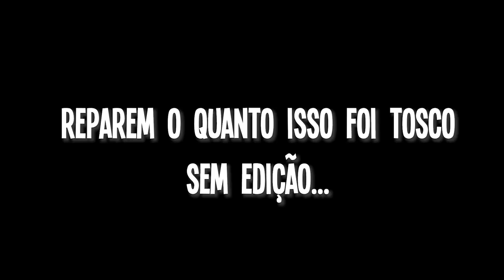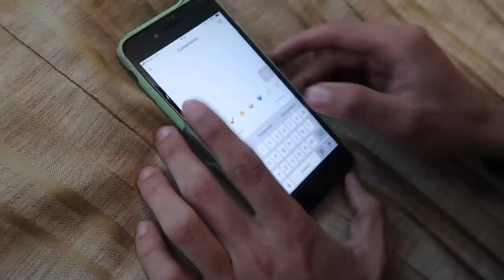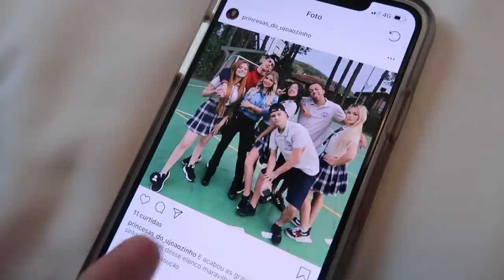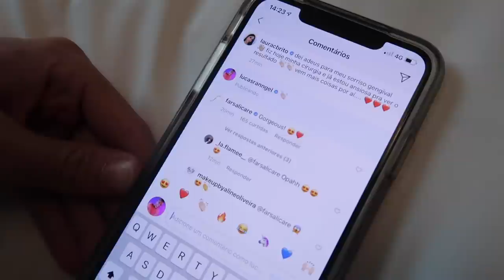ELE roubou minha NAMORADA! (TROCAMOS DE VIDA) ft. Lucas Rangel